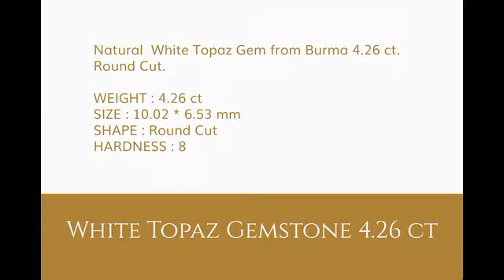white topaz 4 26 ct round cut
Natural and Untreated White Topaz 4.26 ct Round Cut.Loose fine quality gemstone on sale.